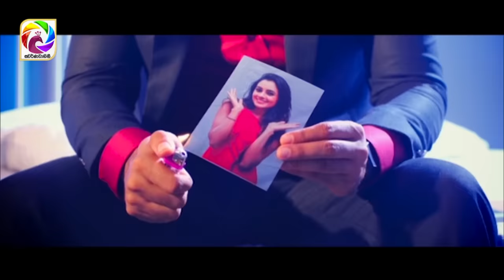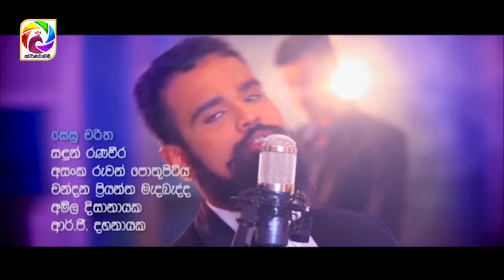Wes Episode 01 || " වෙස් "